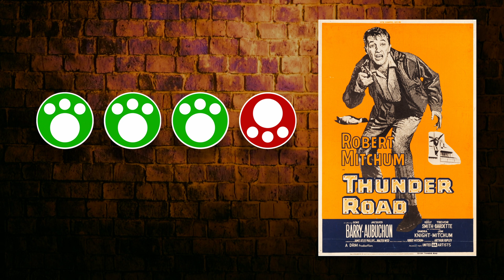Mitchum Takes the Wheel in "Thunder Road" (1958) | Movie Review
Barkey reviews a movie starring Robert Mitchum, a scrappy little independent film called "Thunder Road" (1958). Mitchum not only originated the story, he co-wrote the two original songs in the soundtrack. Here, Mitchum stars as a veteran newly returned home in North Carolina. He applies his military training to run illegal moonshine to market in souped-up cars. The story not only gives real insights into the illegal trade, but the production purchased real tanker cars from real moonshiners to add to the reality of the film. Gene Barry, singer Keely Smith, and other familiar faces are in the cast, along with Robert Mitchum's son, James.

00:00 Robert Mitchum
00:22 "Thunder Road" (1958)
00:40  What is "Thunder Road" (1958) about?
02:28 The cast of "Thunder Road" (1958)
05:42 Insights into Lucas Doolin
06:36 Realism in "Thunder Road" (1958)
07:02 Barkey's score and final thoughts